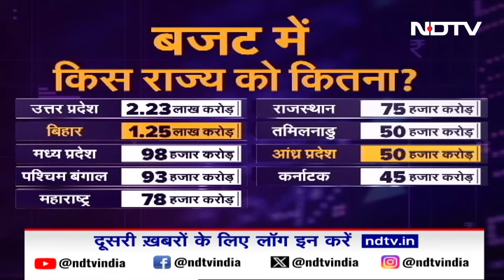Budget Session of Parliament: वित्त मंत्री Nirmala Sitharaman ने Congress को दी ये चुनौती | NDTV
Budget 2024: बजट के बाद बजट पर चर्चा बहुत ज़रूरी होती है. लेकिन आज संसद में बजट पर कोई सकारात्मक चर्चा नहीं, बल्कि तीखा हंगामा हुआ. विपक्ष ने सदन के अंदर और सदन के बाहर आरोप लगाए कि सरकार ने भेदभाव किया है. इसपर वित्त मंत्री ने आंकड़ों के साथ जवाब दिया और पलटवार करते हुए कहा कि विपक्ष एक गलत संदेश देने की कोशिश कर रहा है. लेकिन विपक्षी दलों ने सदन से वॉकआउट किया. और यहां तक कहा कि..किसी को जलेबी मिली, किसी की थाली खाली रह गई.